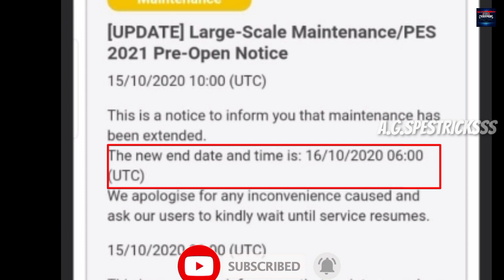WHEN WILL PES2021 PRE OPEN PERIOD OPEN AGAIN? MAINTENANCE OFFICAL DATE OF OPENING 😍😍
BLACK BALL TRICK IN ICONIC MOMENT ROMA BOX DRAW PACK PES 2020 MOBILE